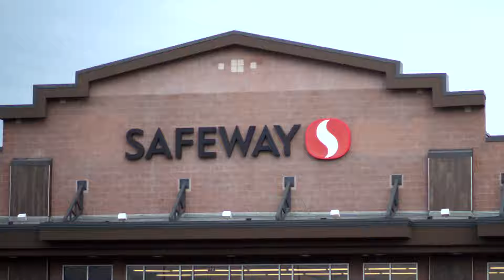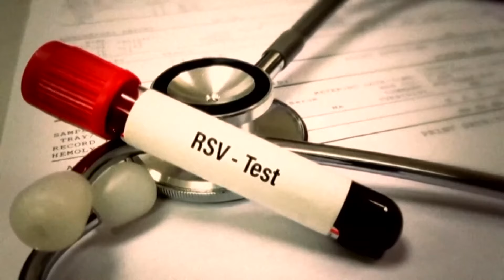Latest headlines | Denver Police investigating deadly stabbing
Here are the top stories from the 6 a.m. newscast on the morning of September 30, 2024.

9NEWS (KUSA) is located in Denver, Colorado.